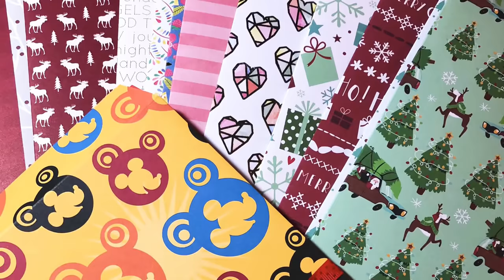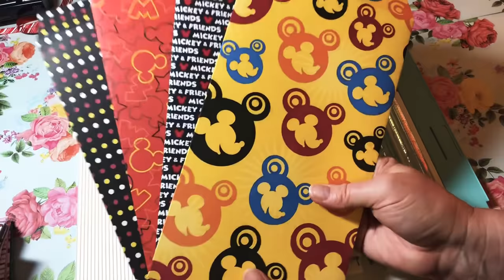Craft Fair Series 2018- Decorative Envelope Sets!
Craft Fair Idea #8
Decorative Envelope Sets